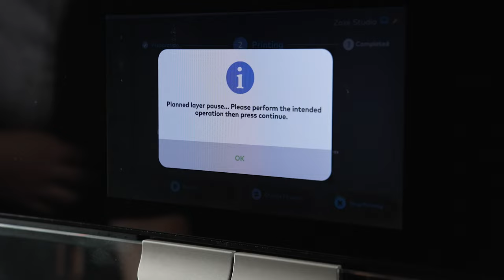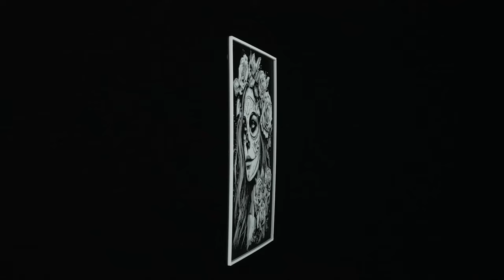Creating Stunning La Catrina Art with Zaxe Z3S Using ABS Filament | Black & White 3D Print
In this video, we used the Zaxe Z3S 3D printer to create the beautiful Black and White La Catrina Hueforge Textured Art model by Denusa3D, downloaded from Thingiverse. Using Zaxe Grey and Zaxe Black ABS filaments, the print turned out to be an impressive monochrome masterpiece! 🖤🤍

Want to try adding a splash of color to your prints? 🎨 With Zaxe, you can experiment with various filament colors to bring your 3D models to life in a whole new way! 🌈

📌 Model: Black and White La Catrina Hueforge Textured Art by Denusa3D on Thingiverse

🖨️ Printer Used: Zaxe Z3S
🎨 Filament Used: Zaxe Grey & Zaxe Black ABS
📍 Follow us for more 3D printing inspiration!